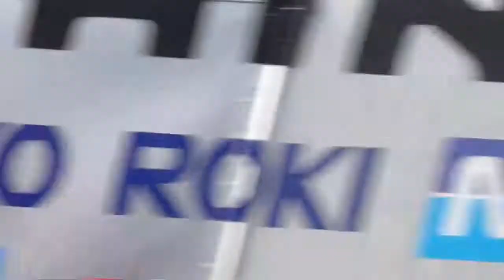トヨタ ガズーレーシング フェスティバルTOYOTA GAZOO Racing FESTIVAL 2017⑤迫力のダカールラリー日野レンジャー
TOYOTA GAZOO Racing   FESTIVAL 2017
「トヨタ ガズーレーシング フェスティバル 2017」
ダカールラリー参戦　日野レンジャー走行　迫力があります。